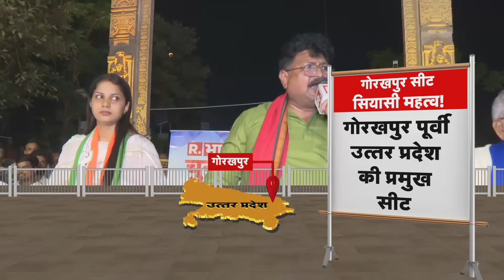Lok Sabha Elections 2024: गोरखपुर की जनता का क्या है मूड ? | R Bharat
Lok Sabha Elections 2024: गोरखपुर में रवि किशन पर जनता को कितना भरोसा ? देखिए इस शो में | R Bharat